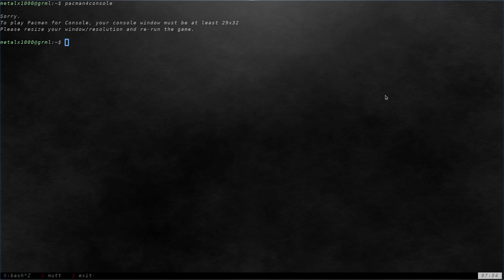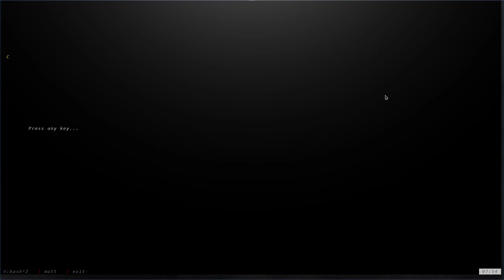02 Pacman For Your Console Linux Gaming